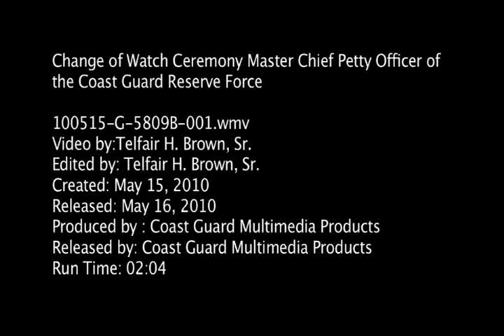MCPOCG Reserve Forces Change of Watch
Alexandria, Va - Master Chief Petty Officer Mark H. Allen relieves Master Chief Petty Officer Jeffrey D. Smith as the fifth Master Chief Petty Officer of the Coast Guard Reserve Force in a ceremony held May 15 in Alexandria, Va.

U.S. Coast Guard video by Telfair H. Brown, Sr.